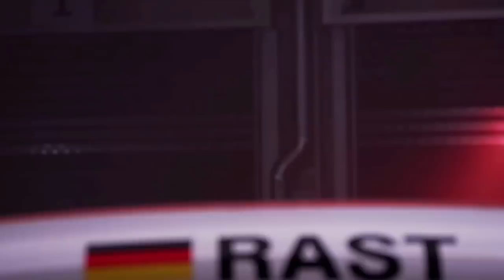OTIMISTA DEMAIS? AUDI JÁ FALA EM VITÓRIAS EM 2026 / NÍVER DO CANAL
Sergio Milani
@scuderiamilani (Twitter)

João 3:16